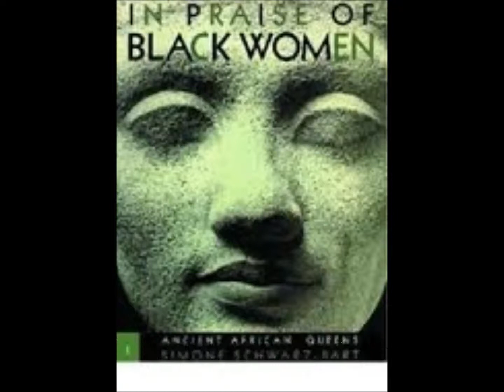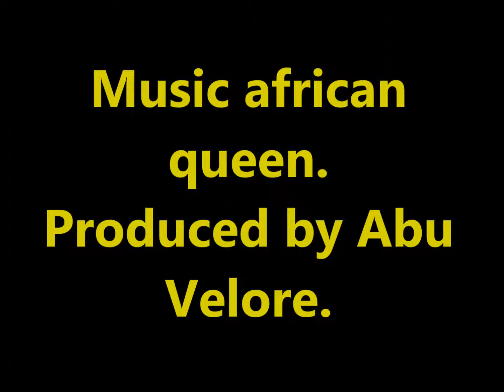African Queen still video.